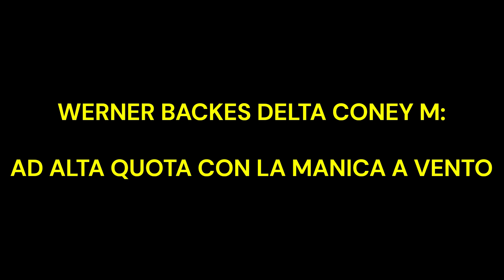WERNER BACKES DELTA CONEY: AD ALTA QUOTA CON LA MANICA A VENTO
Volo ferragostano a 200 metri, per la prima volta.